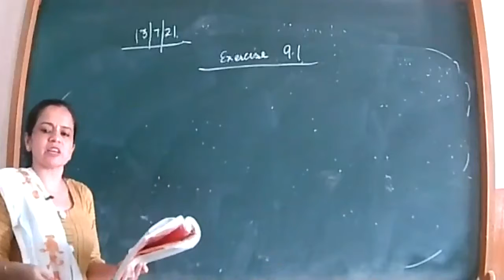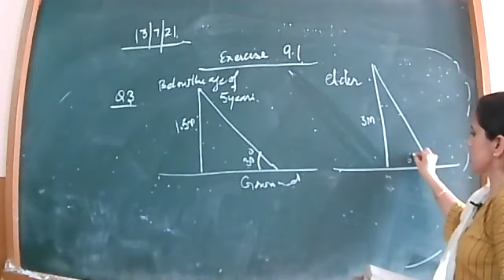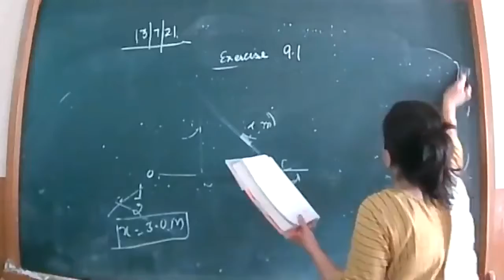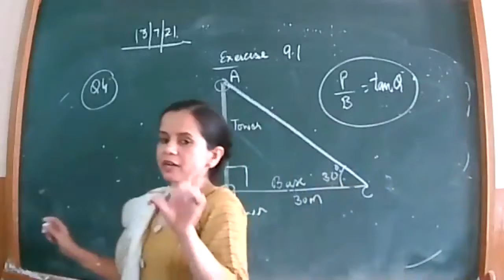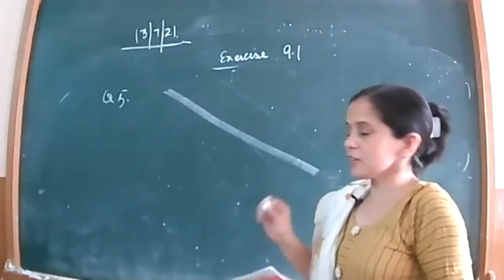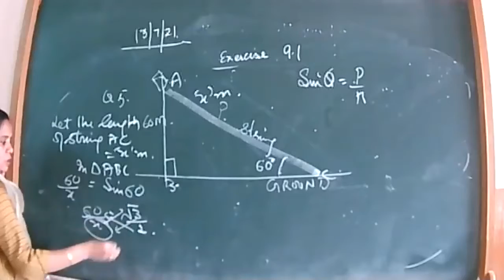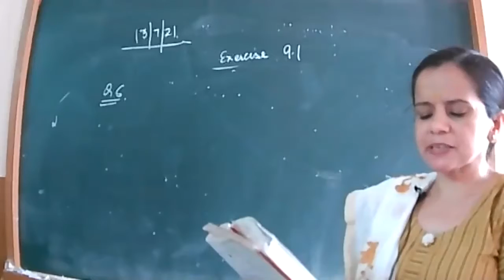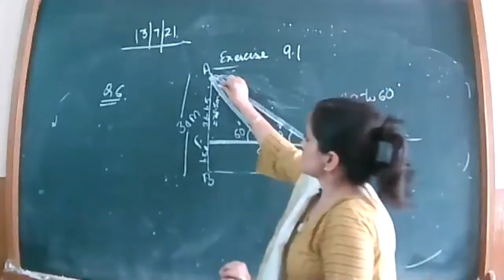13-7-21-XD-MAHS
QUESTIONS 3-6 FROM CHAPTER APPLICATION OF TRIGONOMETRY